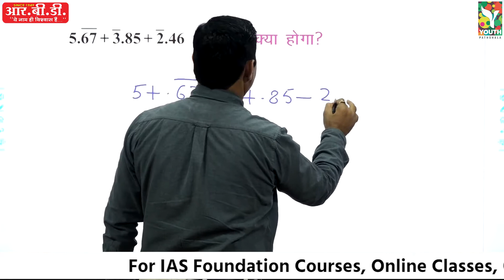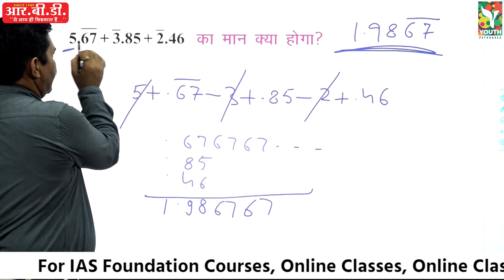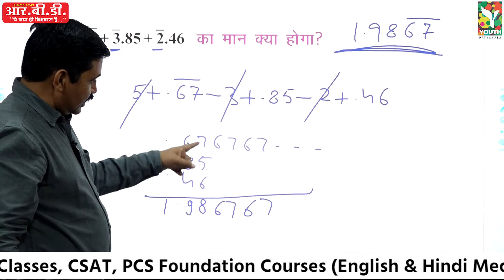चुटकियों में मान ज्ञात करें [Find the value Quickly]- US Shekhawat Sir शॉर्ट मैथ ट्रिक्स सीरीज - 40